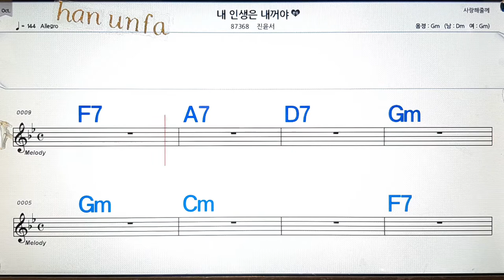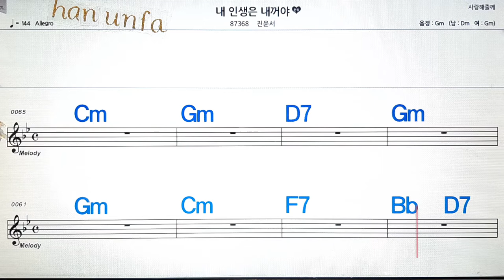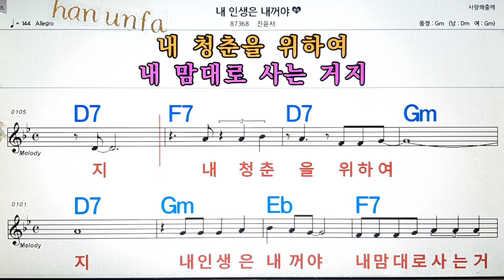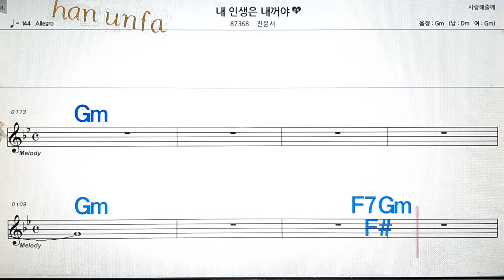내 인생은 내 거야/진윤서💋노래방, 통기타 , 코드 큰악보, 가라오케, 반주💖Karaoke, Sheet Music, Chord, MR